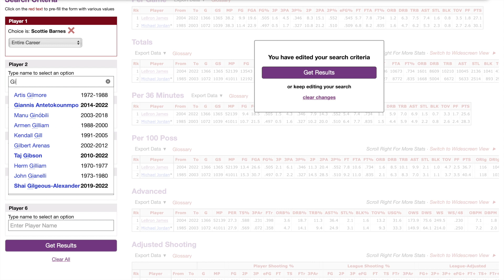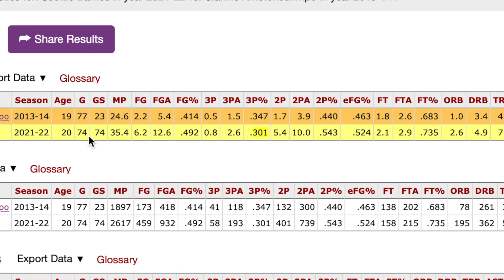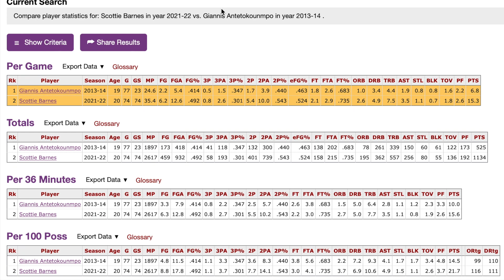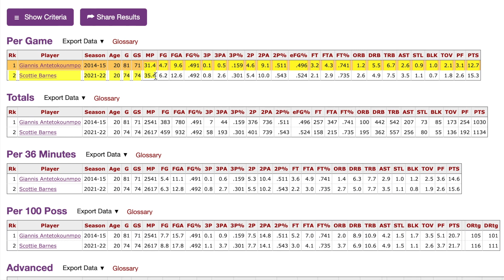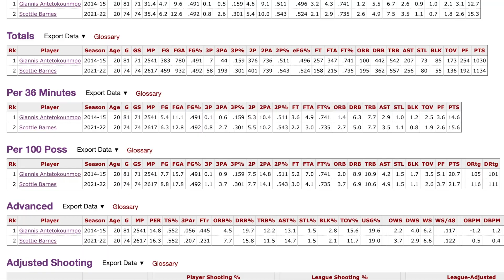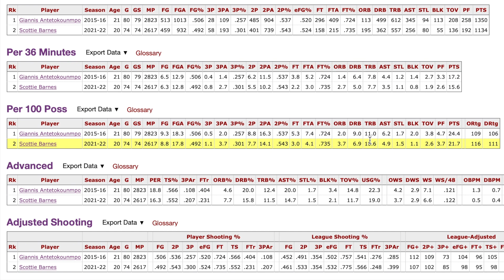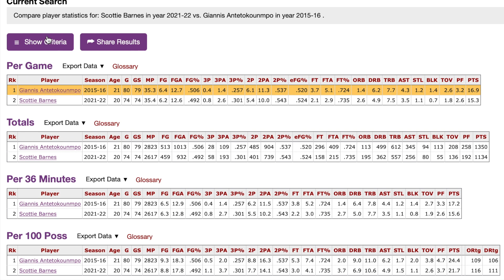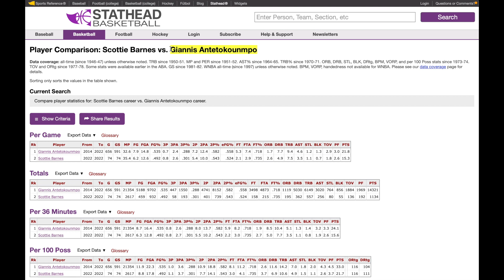The Shocking Truth About Why Scottie Is Being Compared To Giannis Is Almost As EVEN As YOU Think..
In Today's Video I'll be comparing and comparing scottie barnes to giannis as a rookie and and later on in his career, and later on as he was apart of the the bucks

Why Scottie Is Being Compared To Giannis Is Almost As EVEN As YOU Think..